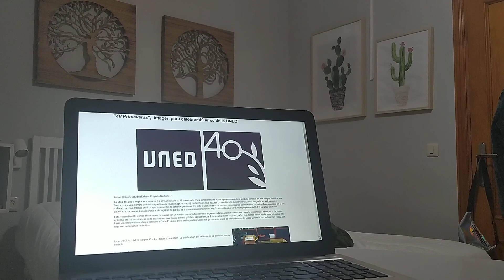Fundamentos de la investigación. UNED. Introducción de teoría científica y método. IDEAS CLAVES!!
La ciencia y el conocimiento científico- elaboración de teorías y método.

En este apartado veremos los términos relacionados con las teorías, las características y funciones de las teorías científicas y el método científico.